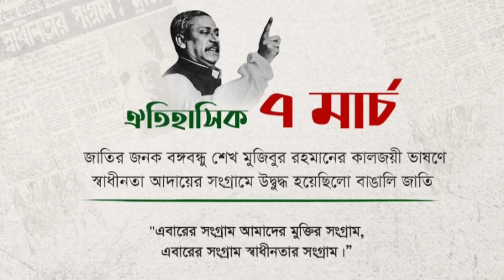৭ই-মার্চের ঐতিহাসিক ভাষণ : (১৯৭১) / 7 March Speech of Sheikh Mujibur Rahman. ( অনুকরনে:- মঈন জোহান)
৭ই-মার্চের ঐতিহাসিক ভাষণ : (১৯৭১)
বঙ্গবন্ধুর সেই জ্বালাময়ী বজ্রকণ্ঠের অনুকরণে:একটি ক্ষুদ্র প্রয়াস!
( অনুকরনে:- মঈন জোহান)